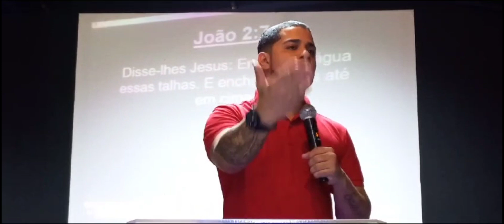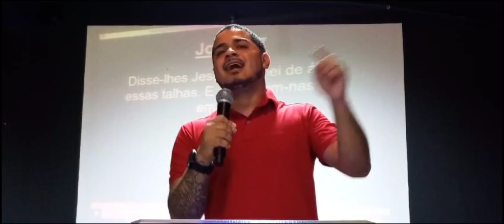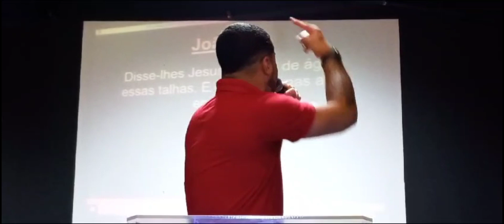AS BODAS EM CANÁ DA GALILEIA. batalhaespiritual.